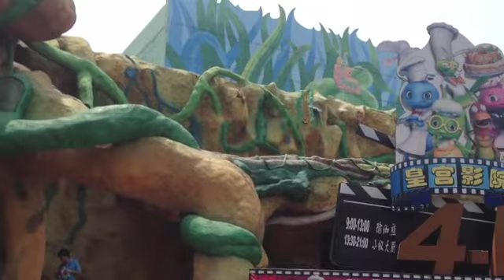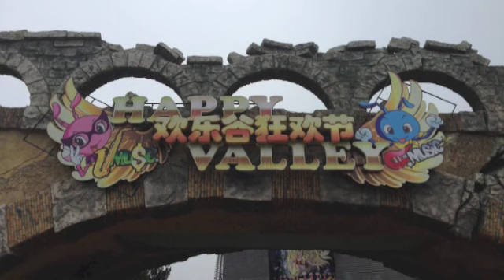Happy Valley July 2013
The Happy Valley Theme Park in Beijing - Great fun!!  Like any other theme park, there WILL be queues!